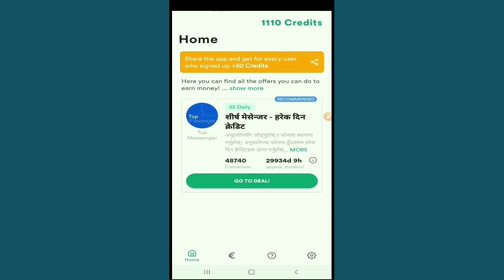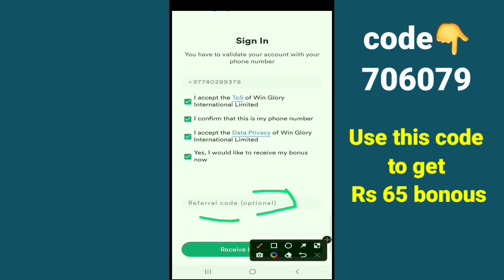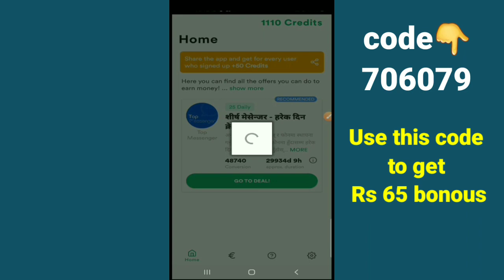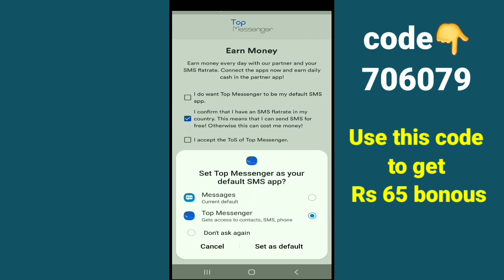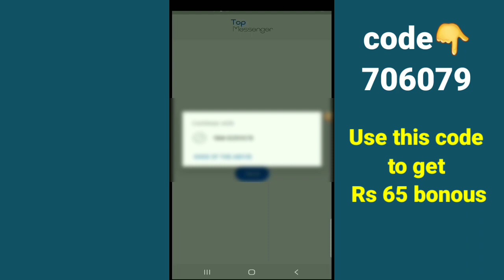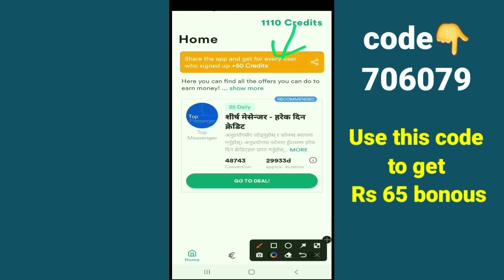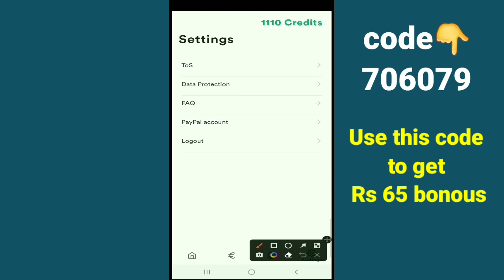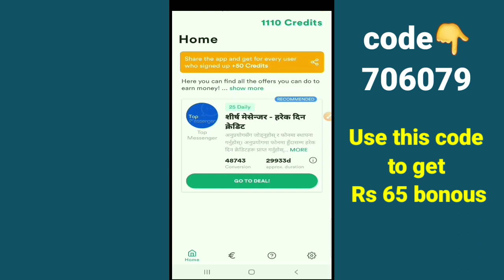Fast Earning App in Nepal🔥 | Best App To Earn Money Online in Nepal | Esewa Earning App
Fast Earning App in Nepal🔥 | Best App To Earn Money Online | Esewa Earning App

Use Code👉706079  to get Rs 65 bonous

❤️ Important Videos:-

🔴Teligram:-@milansampang